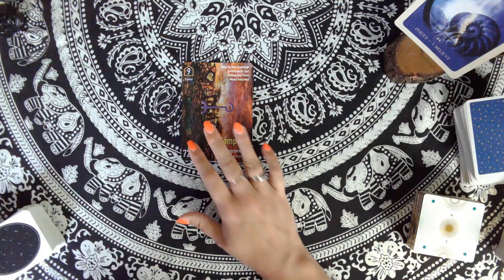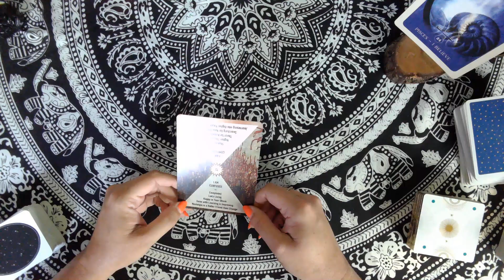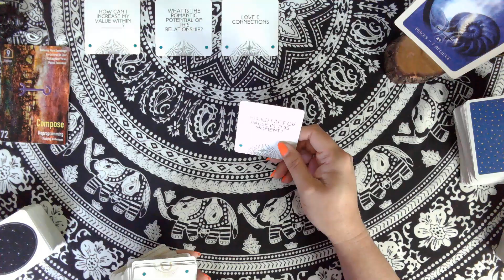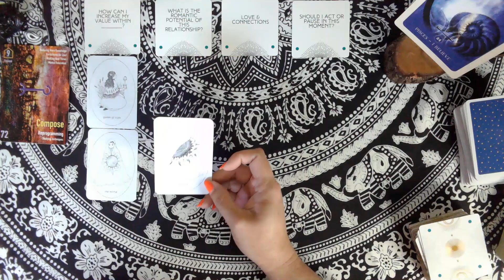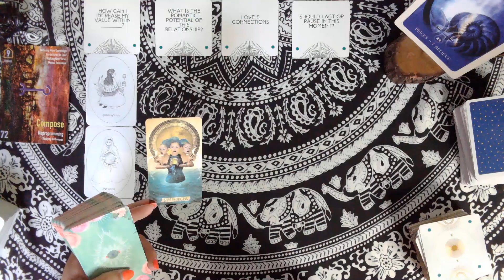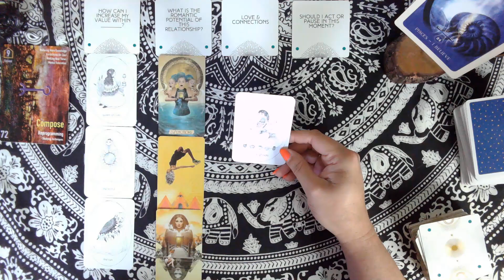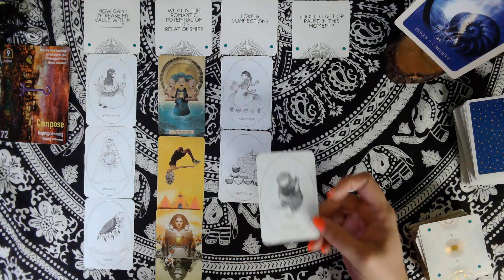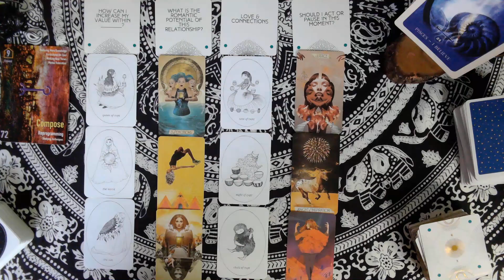Pisces | Love on Your Mind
Tarot reading for Pisces

If you would like to send the channel a gift: